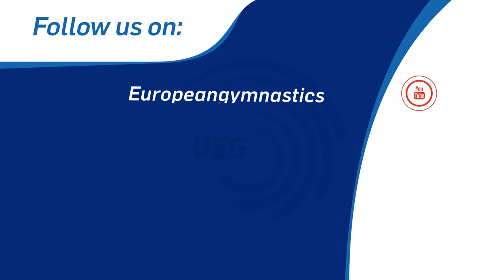Belarus - 2019 Rhythmic Gymnastics Europeans, junior groups 5 hoops qualification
UEG Official - 35th Rhythmic Gymnastics European Championships, 16 - 19 May 2019, Baku (AZE)

The junior group of Belarus performs their 5 hoops routine during qualifications: 23.100 (D 15.2). Qualified to the apparatus final in 2nd place.